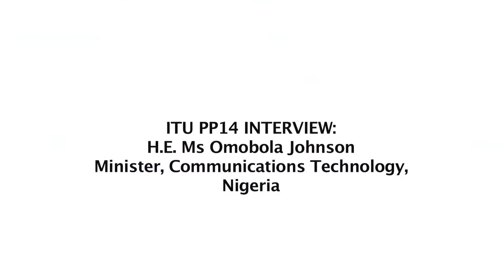ITU PP14 INTERVIEW: H.E. Ms Omobola Johnson Minister, Communications Technology, Nigeria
Interview at the ITU Plenipotentiary 2014 Conference with Omobola Johnson, Minister of Communications Technology, Nigeria.